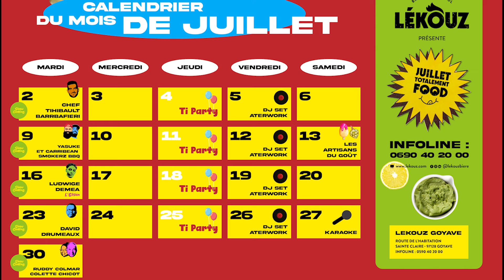Interview chez Lekouz à l'occasion du "Juillet totalement Food" du 2 au 30 juillet 2024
Tous les mardis chez @lekouzbieres5480  les visiteurs auront le plaisir d’assister à des séances de « live-cooking » et de déguster des produits locaux en exclusivité avec les chefs invités. Cette année, des chefs incontournables et talentueux feront découvrir leurs cuisines raffinées